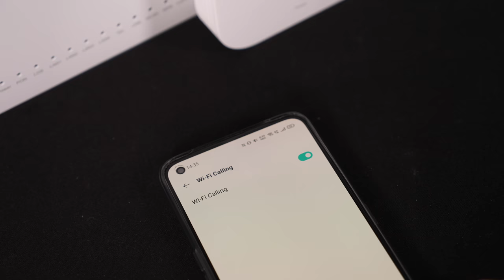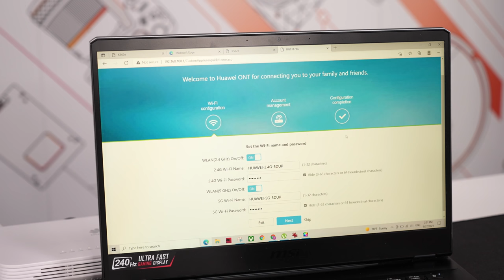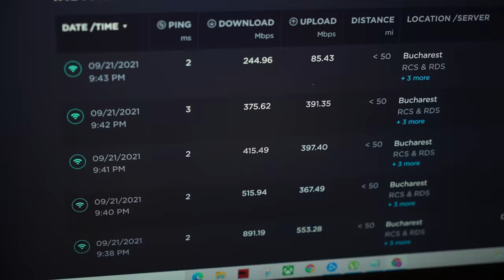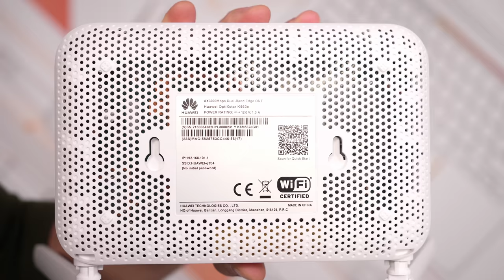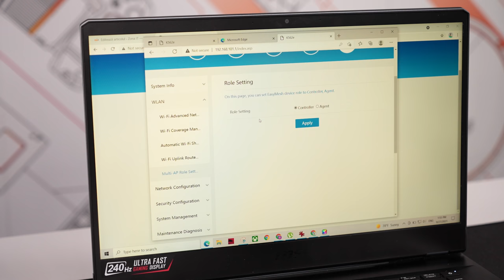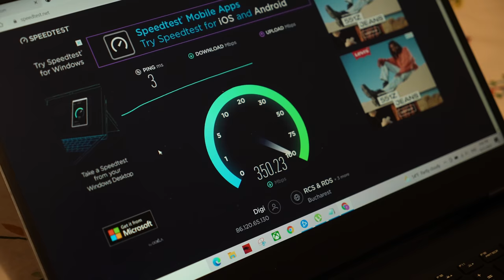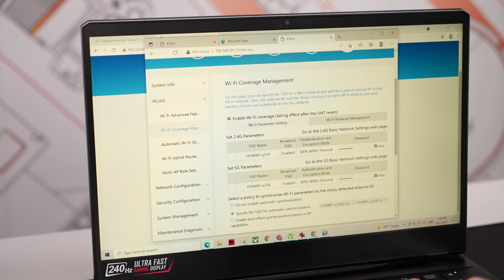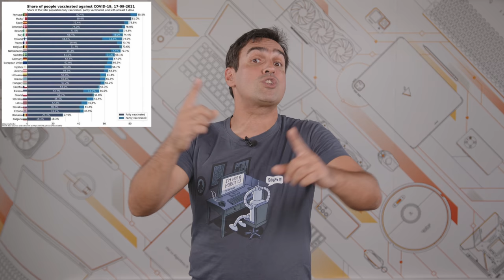Internetul foarte bun din Romania devine si mai bun... ACASA!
Internetul de la Digi RCS RDS vine acum si cu WiFi 6 gratie unor echipamente noi de la Huawei... gratuite!